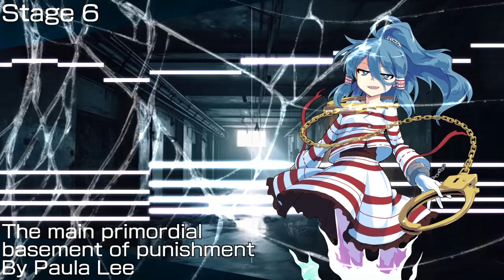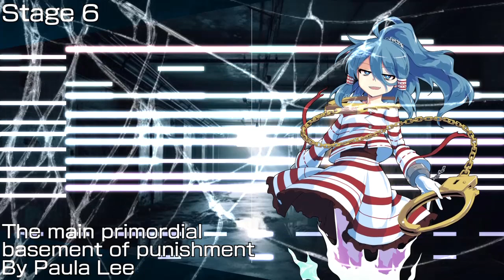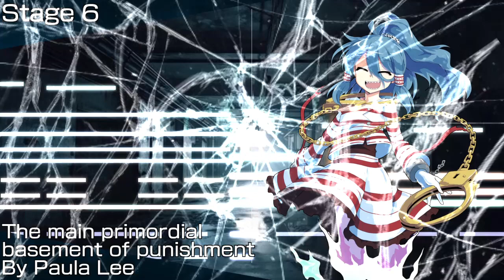(Touhou Style Original Track) Stage 6 theme: The Main Primordial Basement of Punishment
This is stage 6 theme from touhou 16th fanmade!
Surprise for me as I saw here fully colored revealed.
and yes, mizuchi's is a midbosses!

Art portrait by dairi